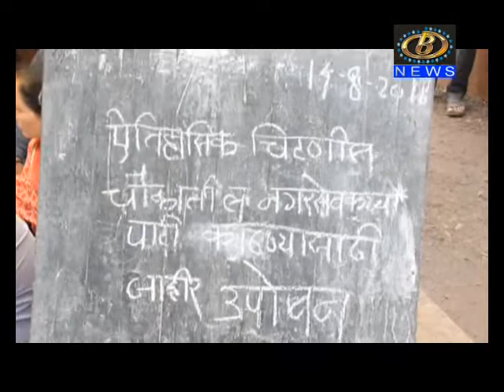हुपरीच्या ऐतिहासिक चिटणीस चौकात झेंड्याच्या कठड्यावर लावलेला नावाचा फलक हटवला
हुपरीच्या ऐतिहासिक चिटणीस चौकात झेंड्याच्या कठड्यावर लावलेला नगरसेवकांच्या नावाचा फलक उपोषण आणि जनरेट्यामुळं नगरपालिकेनं हटवला
Channel B